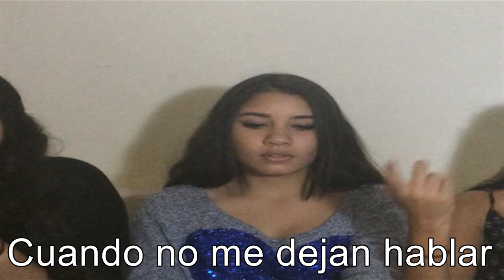Preguntas + INVITADAS | Catherine Brett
Espero que les guste y se rían.

Cualquier sugerencia que quieran dar será tomada en cuenta, déjenla en los comentarios para leerla, besossss.